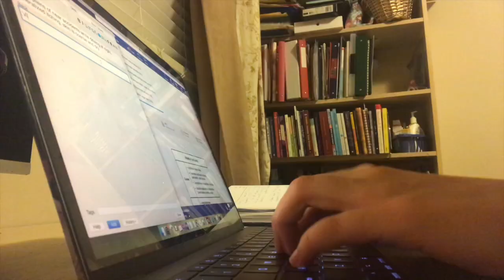Non Traditional Medical Student at UBC Medical School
Non-Traditional Path to Medicine
Undergraduate Studies as a Music Major
Why she decided she didn't want to be a professional pianist anymore and wanted to do medicine
Making the switch  - taking prerequisite courses online
Writing the MCAT without a science degree and without taking all the science prereqs
Extracurricular Activities
Encouragement for anyone wanting to make the difficult switch and for any mature applicants

I’m Shanna, a Canadian medical student. I release short videos with interviews with different med students, advice videos, and Day in Life vlogs. Let’s thrive in medicine together.

I see every one of your personal messages but due to the high volumes of private questions, I'm unable to answer them all. Please check the description tab on my channel homepage for FAQs.

All opinions and statements are my own. This video does not represent the official opinions of UBC Faculty of Medicine. I do not sit on any admissions committee.